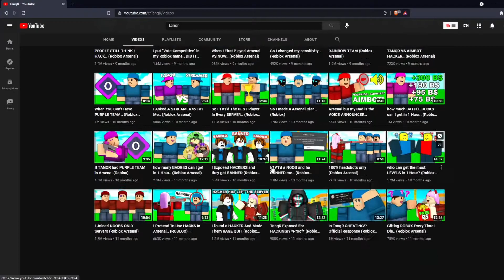Tanqr is Leaving arsenal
He's leaving?
Double upload today.
Please like and sub for more free content.